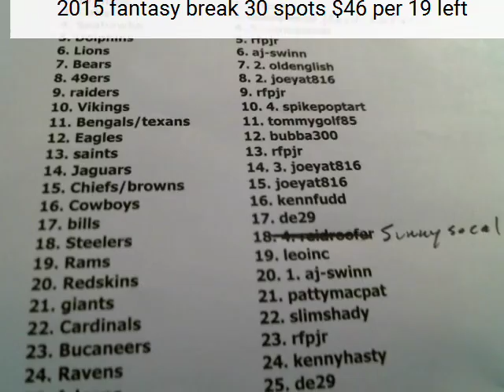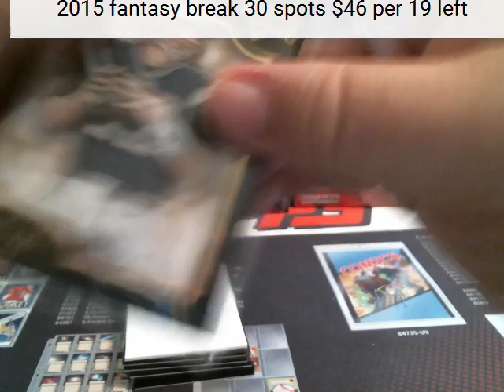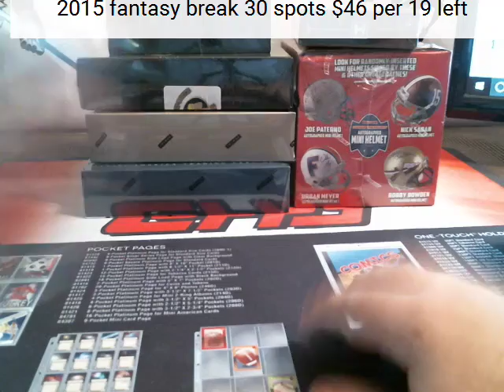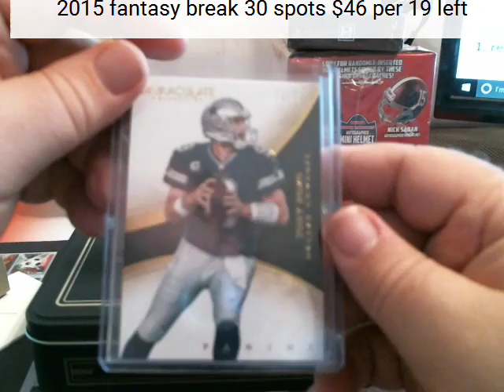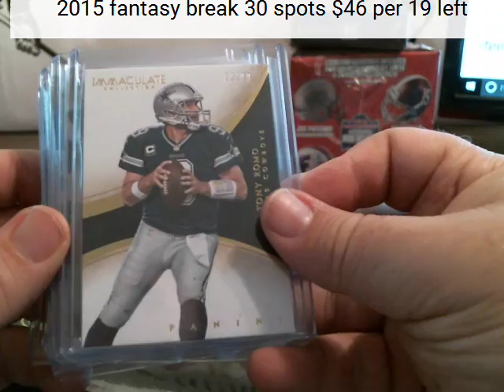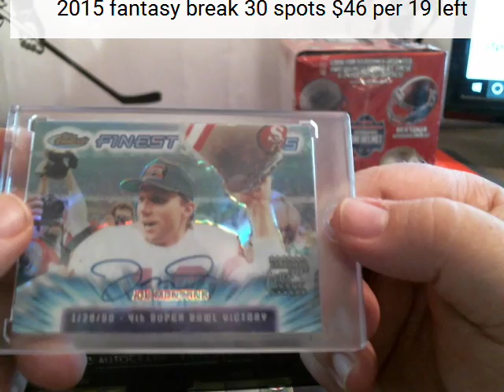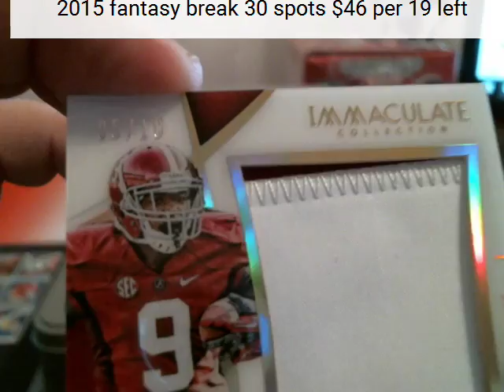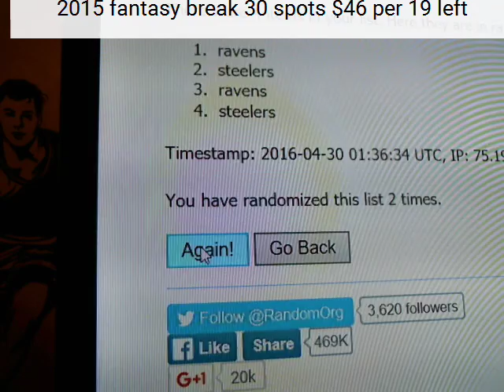8 bx fb mix 4 29 16